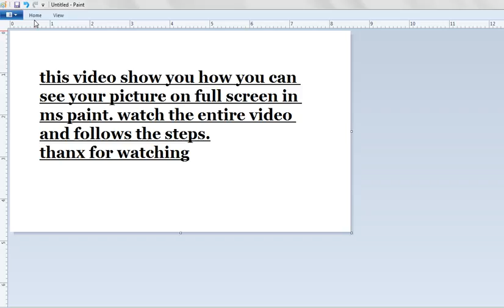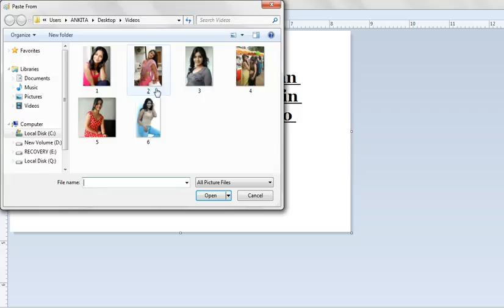How to Show Picture on Full Screen in Ms Paint